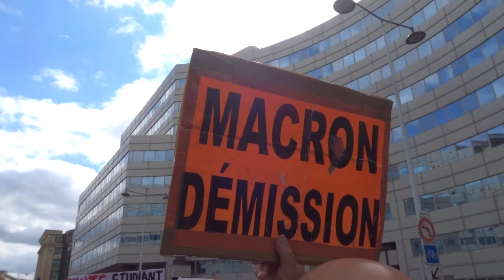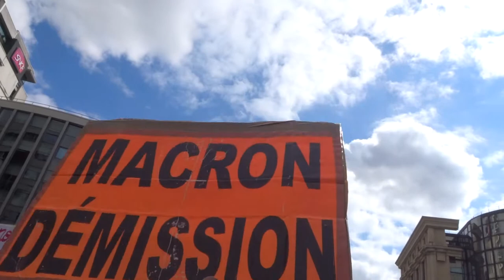2021 Duroc no.4